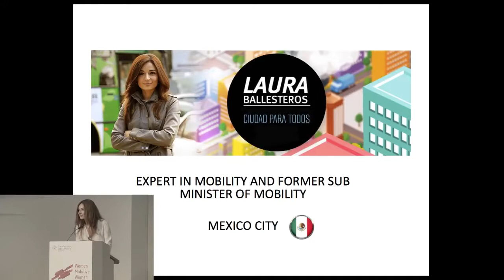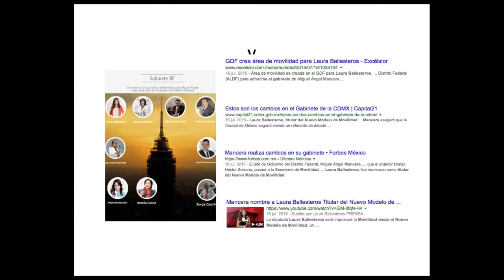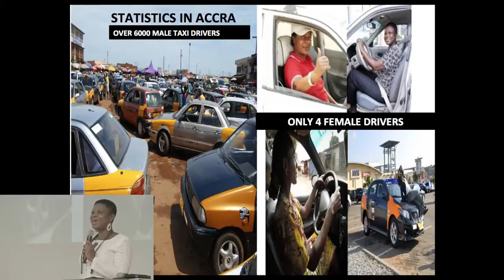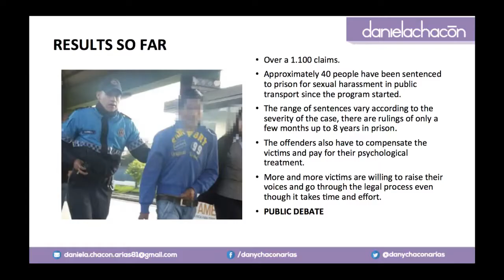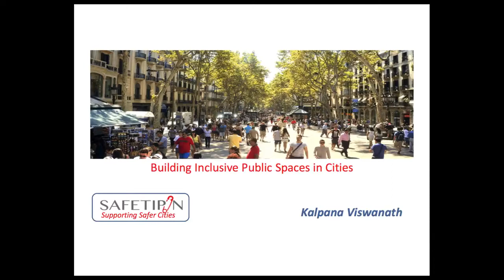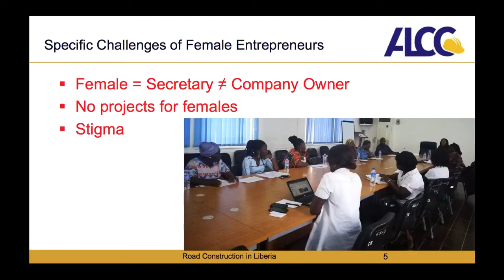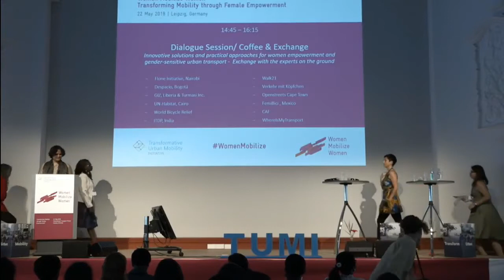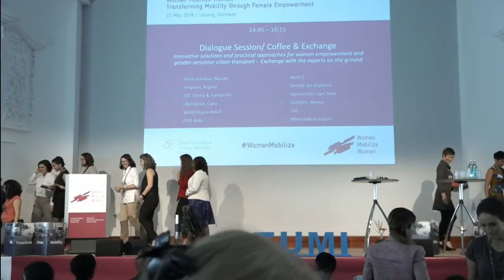Women Mobilize Women Conference 2018 - Part 2